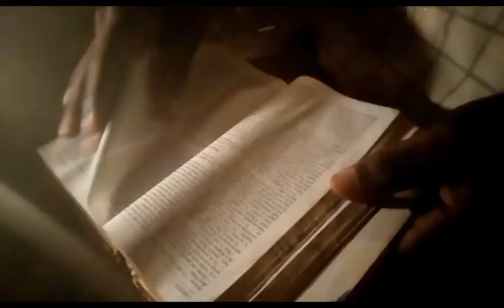Ally Gold Ft D Boss Omega & Amisikibo Official Video Clip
"OMEGA" Ally Gold na D-Boss ameachia kitu kuwa wa kwanza ku fata